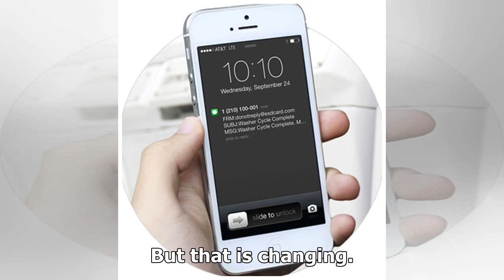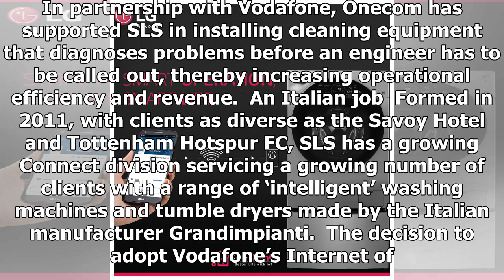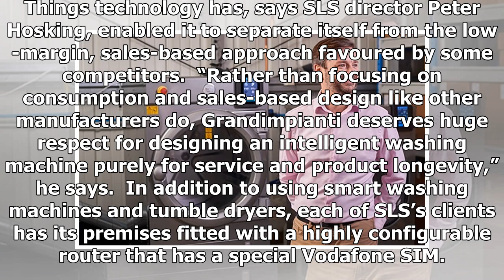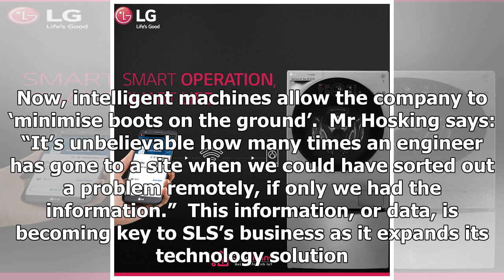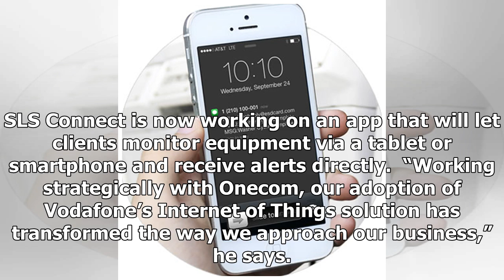Applying smart tech to laundry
Thanks to Vodafone’s Internet of Things solution, SLS Connect now has all the information it needs to improve service and efficiency for its laundry clients Clean laundry is essential for many businesses, from hotels, care homes and hospitals that need fresh sheets to dry cleaners that serve individ...